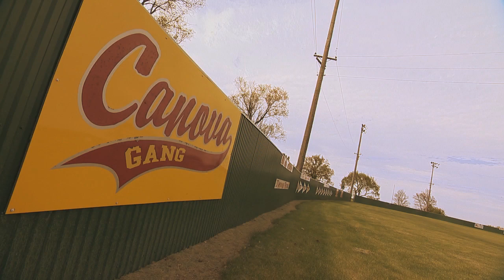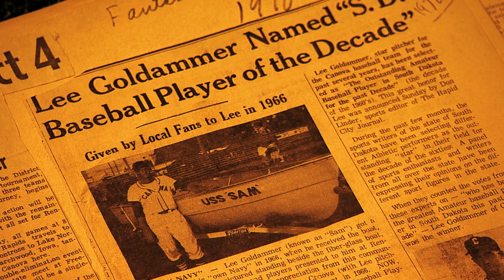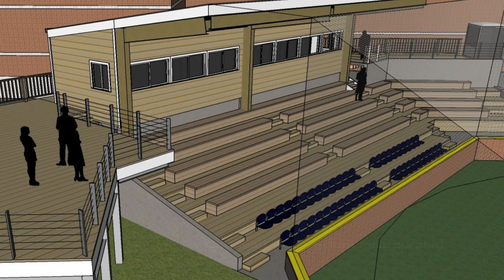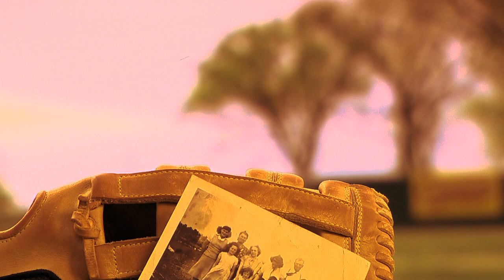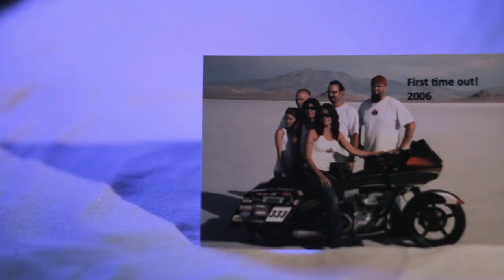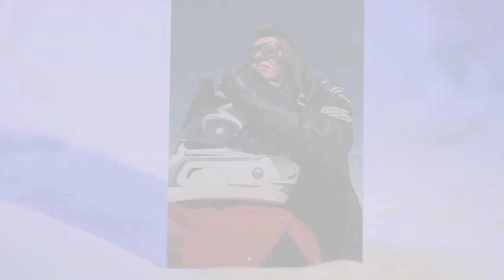Midco Sports Magazine: Episode 3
This is episode 3 of "Midco Sports Magazine," a documentary-style program produced by Midco Sports Network. Original air date was May 15, 2012.

Stories Include:
"Goldy's Gift" - Lee Goldammer views baseball as the gift that keeps on giving.

"Changing Culture" - Parallels between family and football are helping Steve Laqua rebuild the program at Minnesota State University, Moorhead.

"Catching Dreams" - In 2008, Chris Coste reached baseball's pinnacle as a member of the World Series champion Philadelphia Phillies. Now he's sharing that unrivaled experience as a member of the coaching staff at his alma mater.

"Restoring Lives" - Biker mom/land-speed record holder Laura Klock is using horsepower to help abused girls rebuild their lives.

"Dale-y Double" - After playing four years of college basketball at South Dakota State University, Dale Moss may have found a future in football.